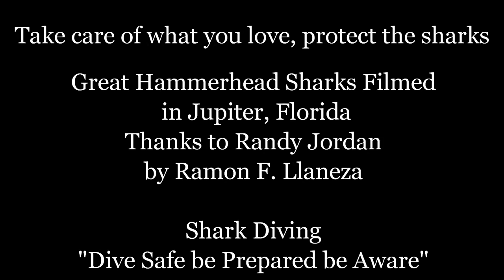Diver Encounter a Colossal Super Predator Great Hammerhead Shark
Revealing the true nature of sharks; Great Hammerhead sharks filmed in Florida by Ramon Llaneza. Enjoy the experience of diving in harmony with sharks, eliminate the fear and change the myth. Discover the shark's real nature and their behaviors. Let's create a new paradigm and a new set of beliefs about these misunderstood animals. The magnificent hammerhead sharks are the most advanced and one of the larges sharks. Adults are typically 14 to 17 feet length but they can reach 20 feet. Maturity is reached at 9 feet the pups are born in summer, the gestation period is about twelve months. Hammerhead sharks prey upon seabirds, rays, other sharks and bony fish. This amazing animal is killed by millions, worldwide sharks population has a 90% decline. Estimated 150,000,000 sharks are killed every year. This is a dramatic figure of over exploitation of sharks and a way of damaging one of the largest and most important ecosystems on the planet. The consequences are unpredictable and tragic for future generations we have to understand that any changes in nature trigger collateral changes that affect all species. Sharks are top predators in the marine ecosystem and therefore have a key role in maintaining the ecology balance and biodiversity. Given the human ignorance and greed for their wholesale destruction, they need all the help they can get. Do fish feel pain? Yes they do. Scientists presents facts and research to show that fish feel pain, and expose the cruelty involved in angling. Fish pain and suffering in angling its a fact. Do fish have any feelings? In my opinion and experience, yes, they do, as does all animal life. If you spear or angling a fish, do they suffer, do they scream silently, do they feel pain. Yes they do. You can see it in their struggle for life.